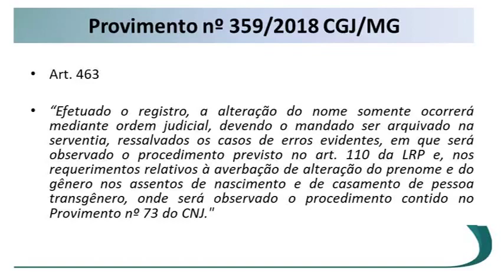Normas Minas Gerais - RCPN Aula 1 Parte 4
Código de Normas de Minas Gerais para o Concurso de Outorga de Delegações de Notas e Registros do Estado de Minas Gerais, com Profa Marcia Fidelis